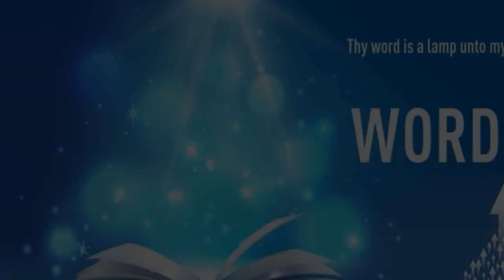"IMITATE WHAT IS GOOD" | Kannada | 28-Feb-2021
Language : Kannada
Verse : 3 ಯೋಹಾನನು 1:11 (3 John 1:11)

ಪ್ರಿಯನೇ, ನೀನು ಕೆಟ್ಟದ್ದನ್ನು ಅನುಸರಿಸದೆ ಒಳ್ಳೇದನ್ನು ಅನುಸರಿಸು; ಒಳ್ಳೇದನ್ನು ಮಾಡುವವನು ದೇವರಿಗೆ ಸಂಬಂಧಪಟ್ಟವನಾಗಿದ್ದಾನೆ, ಕೆಟ್ಟದ್ದನ್ನು ಮಾಡುವವನು ದೇವರನ್ನು ಕಂಡವನಲ್ಲ.